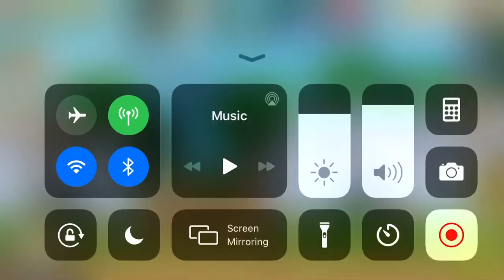Dig out game play part one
It’s fun and hard but I do recommend to get it